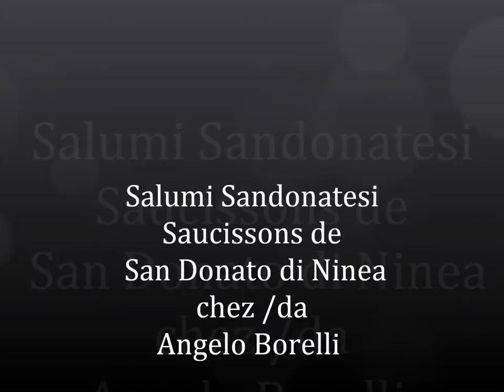San Donato di Ninea-I Salumi alla moda Sandonatese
Angelo & Maria Cristina ci fanno vedere come si fanno i salumi paesani.
partiti in francia da molto tempo,le usanze paesane sono rimaste intatte;savuzizza,siprissate,capaccuoddru,frittuli etc...che meraviglia culinaria !!